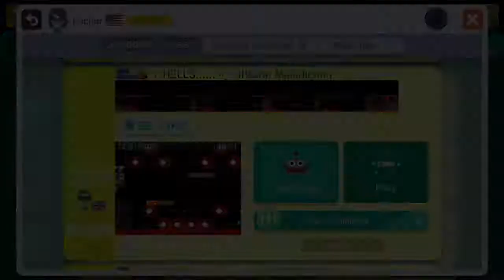7 HELLS...... ^_^ Ihsahn Malediction: Beating Super Mario Maker's Requested Levels!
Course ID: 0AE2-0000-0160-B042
(I made a stupid mistake at 1:17, but that didn't prevent me from beating the level. :) No checkpoints.)

These are in no way, shape or form perfect runs of the levels.
Only me beating very low clear rates Mario Maker levels that are also fun! Try them too and see if you can beat them!